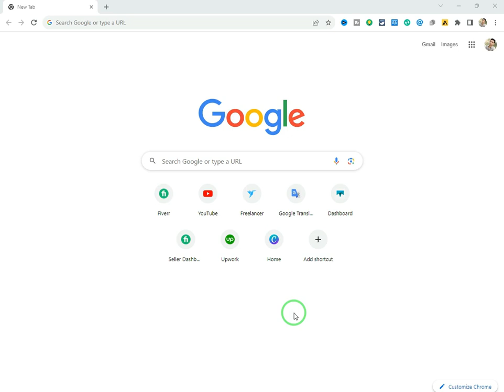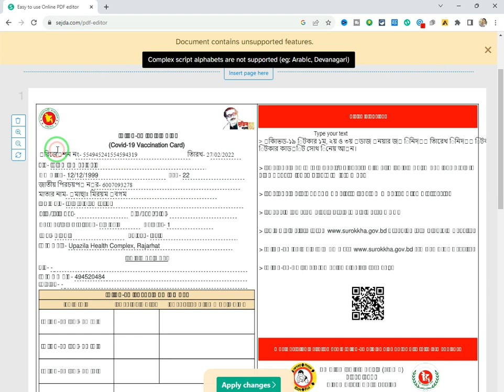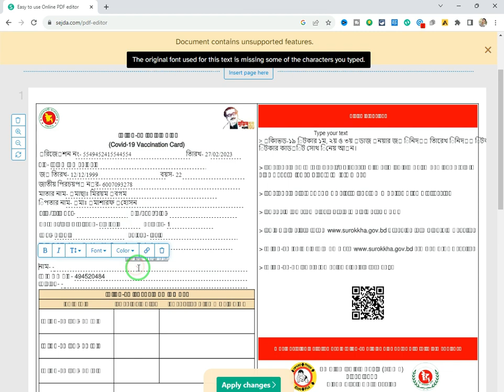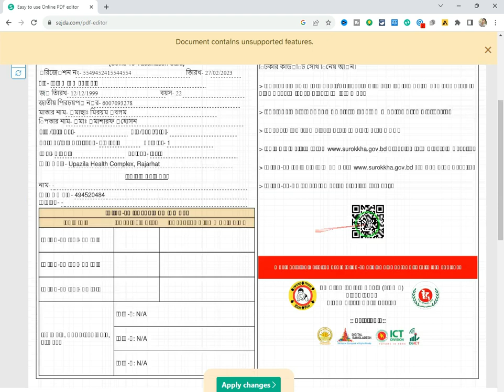কিভাবে PDF ফাইল এডিট করবেন? | How to Edit PDF File Text (Bangla Tutorial)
অনেক সময় ব্যক্তিগত কাজে হোক, অফিসিয়াল বা একাডেমিক প্রয়োজনে পিডএফ (PDF) ফাইল আমাদের এডিট করতে হয়। তাই আজকের ভিডিওতে আমি আপনাদের দেখাবো কিভাবে আপনি খুবই সহজে কোনো কাজ জানা না থাকলেও একটি পিডিএফ ফাইল এর টেক্সট এডিটিং করতে পারবেন।

1. PDF candy

2. PDF Escape

3. FormSwift

4. Small PDF

5. PDF BOB